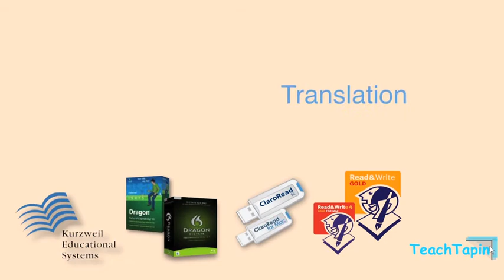Assistive Technology - Multi Sensory Learning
An introduction to the software and hardware devices that can be tailored to your individual requirements when working in the classroom, the workplace and at home.